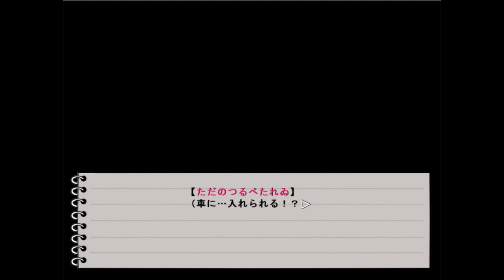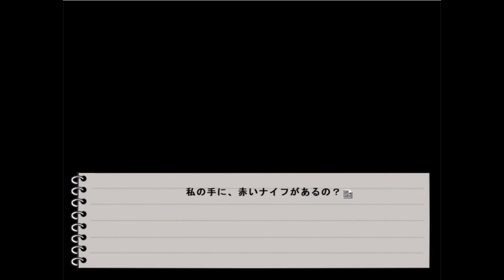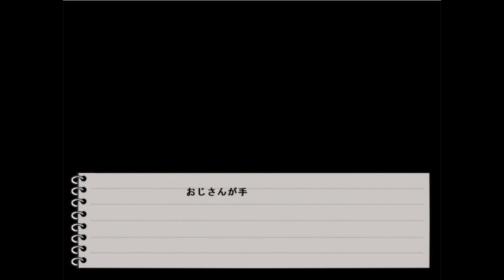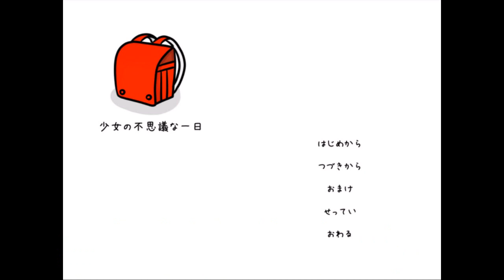ニャンちゅうに襲われる幼女れゐ【少女の不思議な一日】 PART4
真実に向かって話が急展開今回は
イケメンニャンちゅうとただのつるぺたれゐとの関係が明らかになるが
これを・・・信じていいのだろうか？